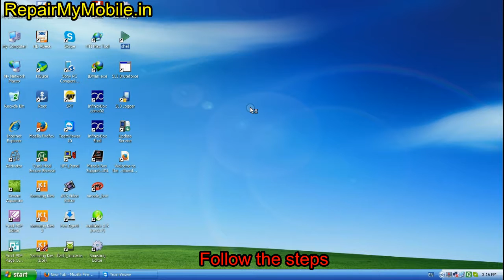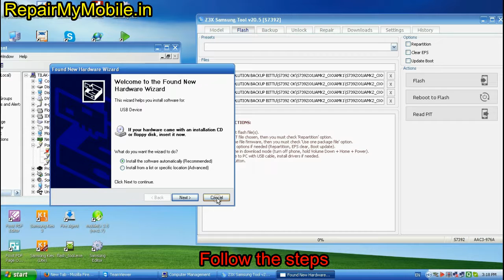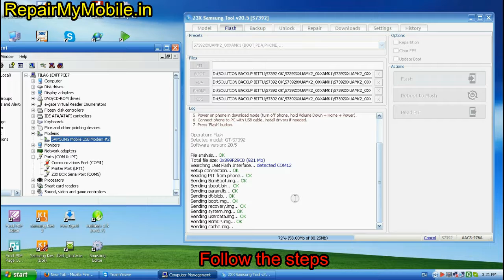Samsung S7392 Flash by Z3X Box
Read / write or Flash of Samsung S7392 by Z3X box.

About Repair My Mobile:

We provide ultimate solution to repair your mobile/tablets. We also provide online/offline training (Software/Hardware) to the technician without any boundaries.

We have trained mobile Engineers all around the Globe to resolve any mobile/tablet related technical issue. Learning has been made easier through our video tutorials and you can also access free firmware, Flash tools and drivers.

Our networking has been widespread through which we assist users with mobile spare parts and Shopkeeper recommendation in your city to get your gadgets repaired easily.